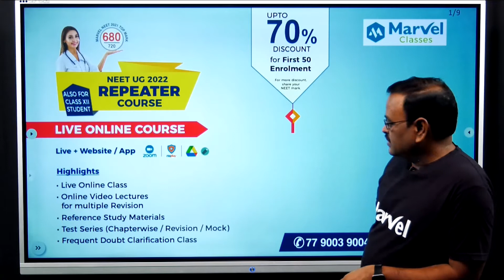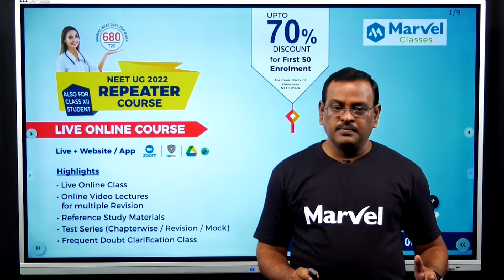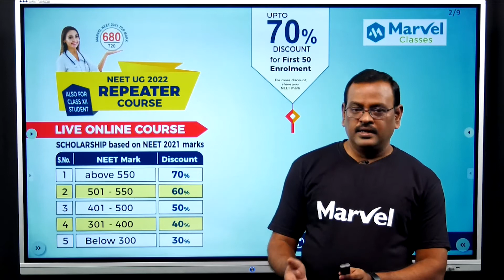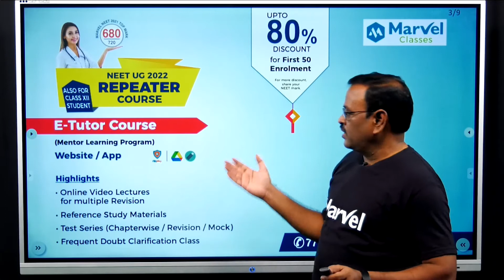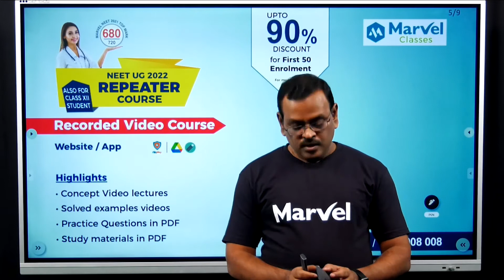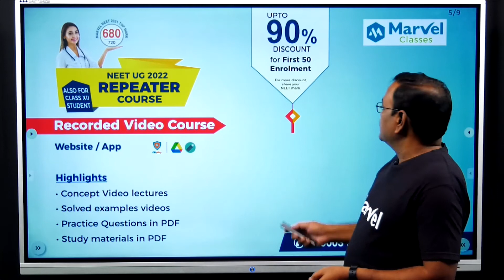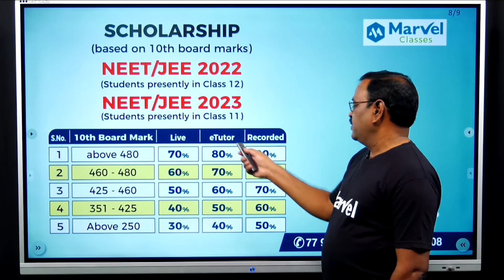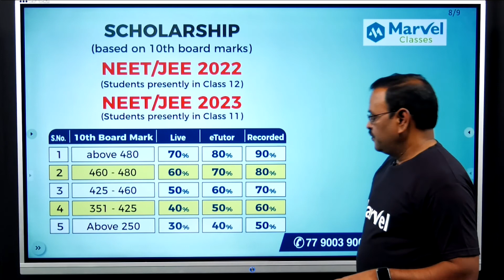NEET 2022 – Very Effective Repeater Batch - Online | e-tutor | recorded Course @ Marvel Classes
This video explains about NEET 2022 Repeater batch – Online / E-tutor / Recorded Video Course and Scholarship details by Prof. CP Akilan

For free downloading Free Tests/Previous Year Papers/pdf/Tips - NEET / JEE / CBSE, join our Telegram channel